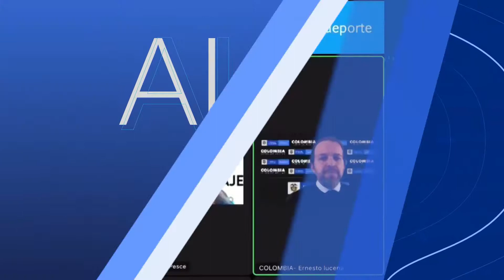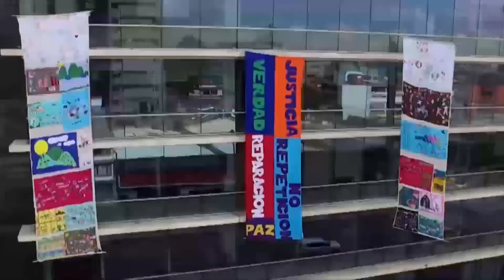Las principales noticias de este miércoles 12 de mayo de 2021